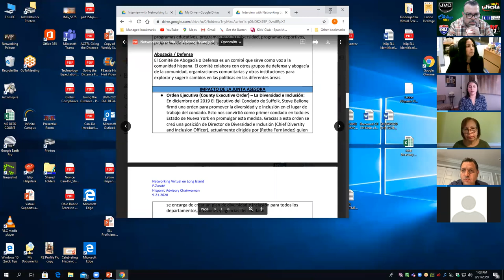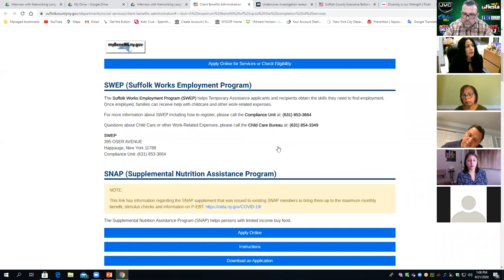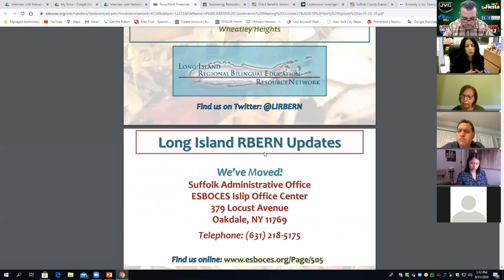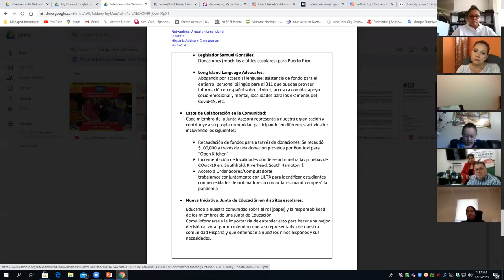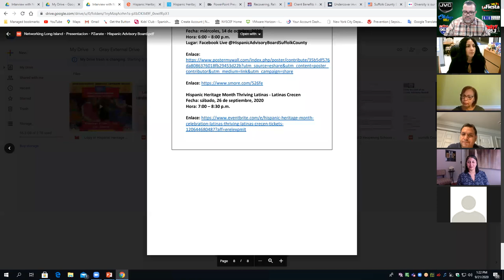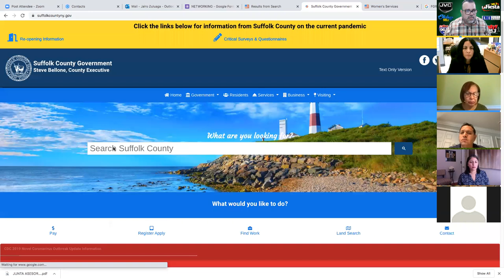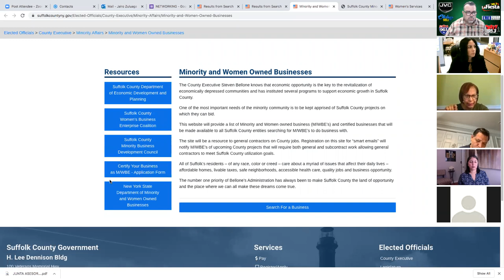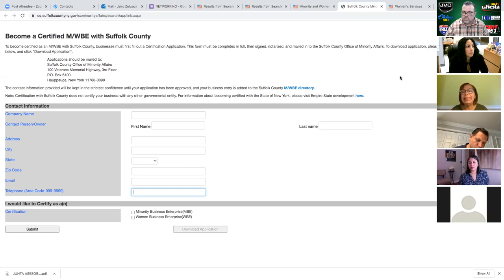LUNES DE NETWORKING EN LONG ISLAND 9/21/2020